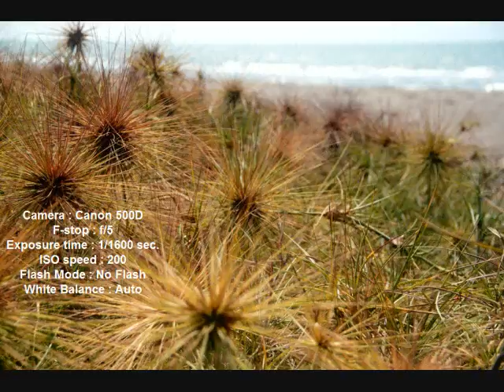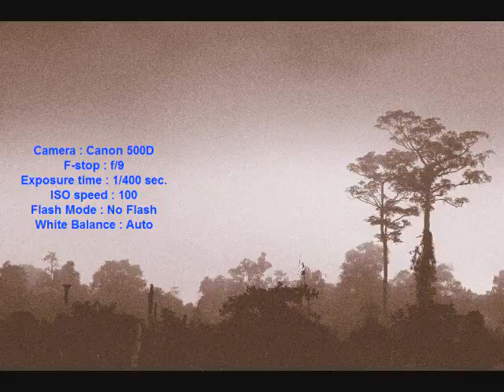Photography Landscape (part 1) - Beginner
I'm just the Beginner in Photography. I learn from photography much and some help from My Friends. Please write your comment for making more high quality result of my future shot...Thx